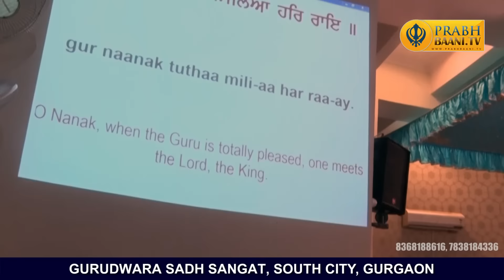Bhai Onkar Singh Ji Hazuri Ragi, Darbar Sahib | Gurudwara Sadh Sangat, South City, Gurgaon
Prabh baani presents, live streaming shabad gurbani kirtan katha from (Gurudwara Sadh Sangat, South City, Gurgaon)

Let's share gurbani kirtan and spread shabad gurbani globally.
Shabad gurbani, shabad kirtan, gurbani katha are the WIFI  to connect with WAHEGURU JI. To get connected with these wifi watch gurbani videos on our youtube channel

Follow Prabhbaani for various programmes of wonderful Kirtan Gurbani Jathas and for all shabad kirtan listeners!
We also provide quality live streaming of all religious programmes like  bhajan, satsang.